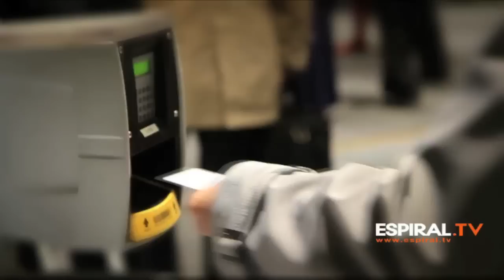Baselworld 2012 - Versace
Versace novelties presented at Baselworld 2012 by Paolo Marai, CEO of Versace Precious Items.